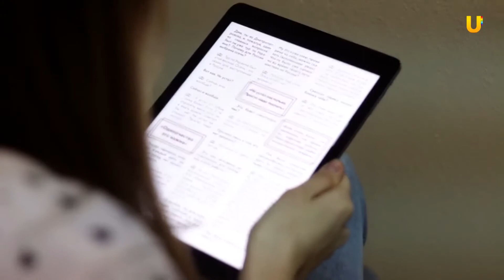UTV. Афиша на 5-6 сентября.